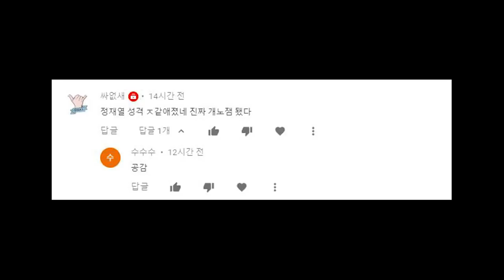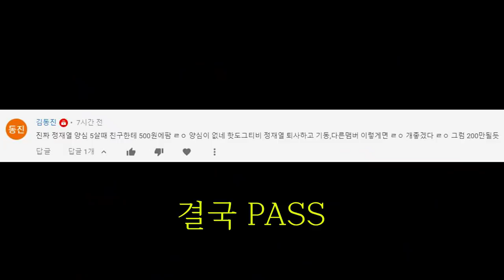하...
노잼이라고 구취 당했습니다...